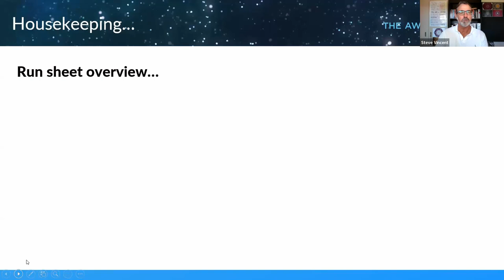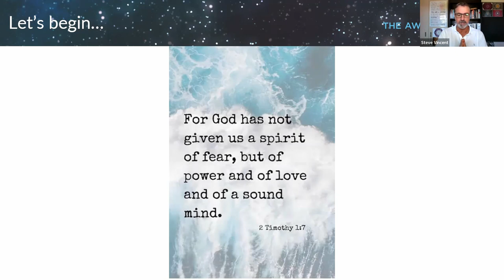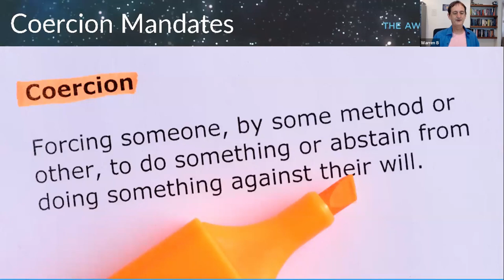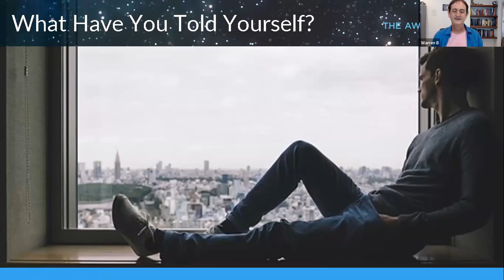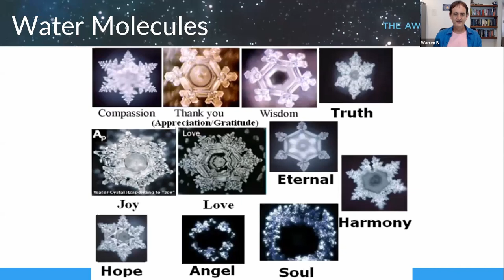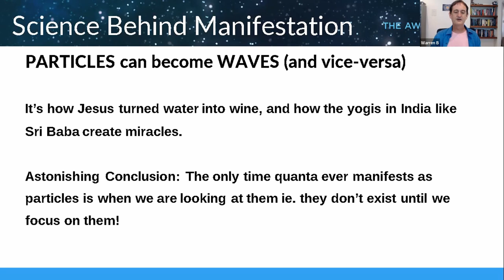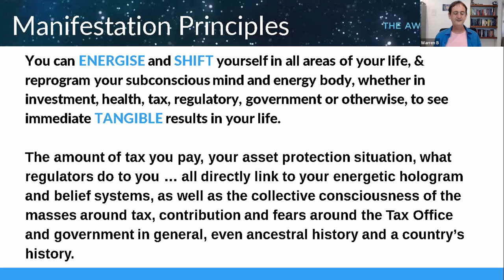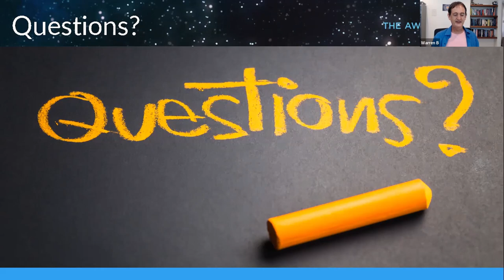Manifestation Secrets - Session 1 / Spiritual Tools to Combat the Fear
To learn more about this topic, click here - LINK